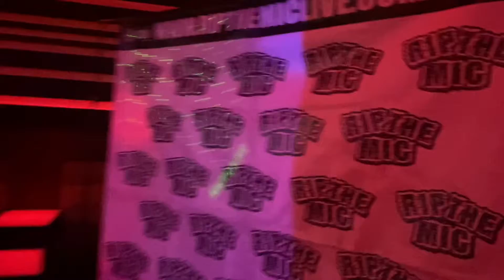VLOG: I went to Rip The Mic (OKC Edition) | Queen Lounge | How did I feel about the artist?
What’s popping! You guys know I love attending music events around Oklahoma City ! In this vlog I had the chance to attend Rip The Mic. All of the artist came with their own type of energy and style! I hope you guys enjoy🤞🏾